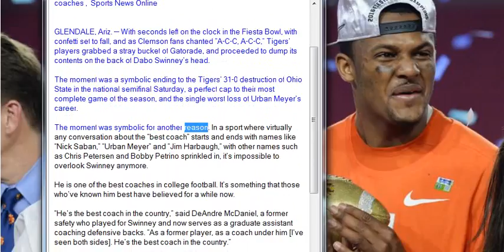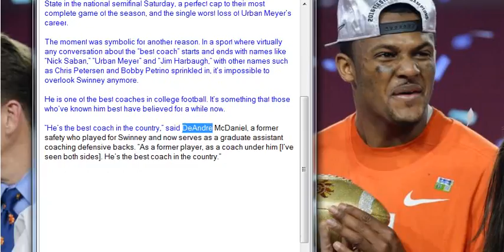Dabo Swinney has earned his place among college football’s best coaches , Sports News Online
GLENDALE, Ariz. — With seconds left on the clock in the Fiesta Bowl, with confetti set to fall, and as Clemson fans chanted “A-C-C, A-C-C,” Tigers’ players grabbed a stray bucket of Gatorade, and proceeded to dump its contents on the back of Dabo Swinney’s head.

The moment was a symbolic ending to the Tigers’ 31-0 destruction of Ohio State in the national semifinal Saturday, a perfect cap to their most complete game of the season, and the single worst loss of Urban Meyer’s career.

The moment was symbolic for another reason. In a sport where virtually any conversation about the “best coach” starts and ends with names like “Nick Saban,” “Urban Meyer” and “Jim Harbaugh,” with other names such as Chris Petersen and Bobby Petrino sprinkled in, it’s impossible to overlook Swinney anymore.

He is one of the best coaches in college football. It’s something that those who’ve known him best have believed for a while now.

“He’s the best coach in the country,” said DeAndre McDaniel, a former safety who played for Swinney and now serves as a graduate assistant coaching defensive backs. “As a former player, as a coach under him [I’ve seen both sides]. He’s the best coach in the country.”